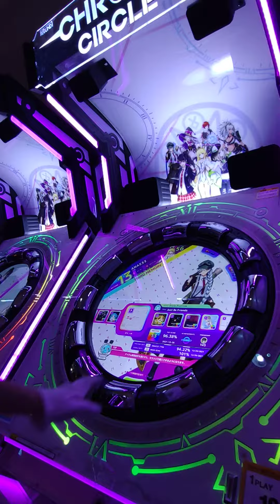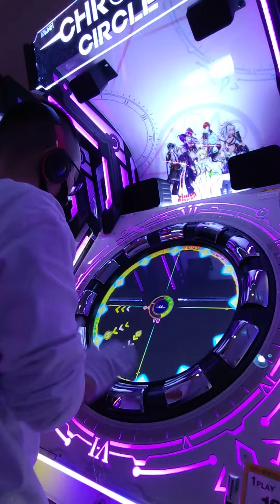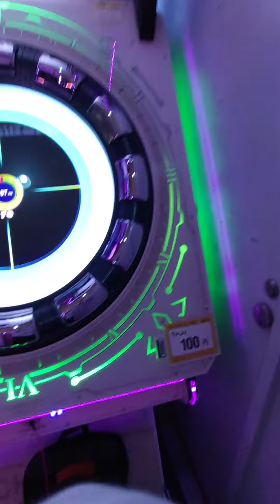【CHRONO CIRCLE】Just Be Friends Master 97.53%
Song: Just Be Friends
Artist: Dixie Flatline feat. 巡音ルカ
Pattern: DRACON(CONRAD)